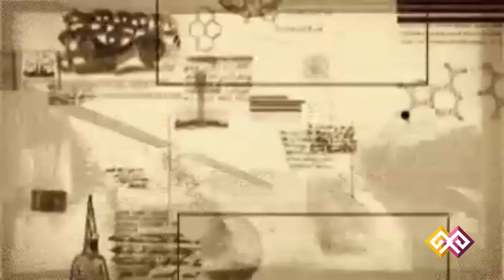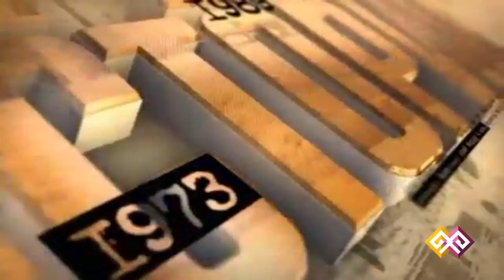"Этот день в истории" - 11.06.15